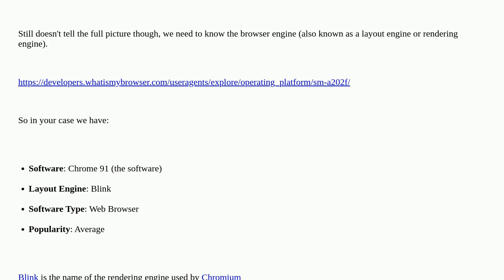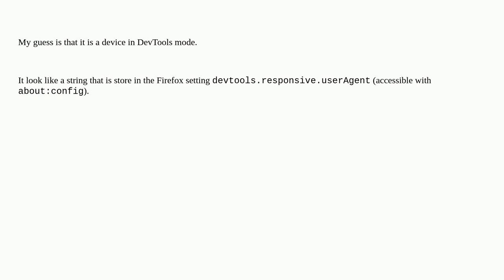Webmasters: What browser is Mozilla/5.0 (Linux; Android 10; SM-A202F) AppleWebKit/537.36 (KHTML, ...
What browser is Mozilla/5.0 (Linux; Android 10; SM-A202F) AppleWebKit/537.36 (KHTML, like Gecko) Chrome/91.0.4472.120 Mobile Safari/537.36?

A special thanks goes out to the awesome community

  safari google-chrome user-agent http